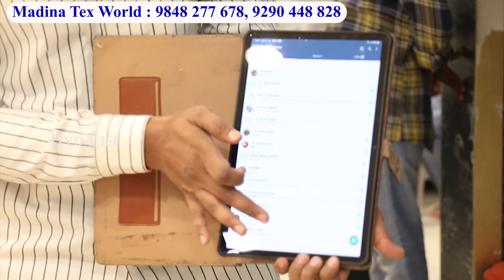Get Flat 60 % Off | Pakistani Bridal Special Hyderabadi Khada Dupatta | Designer Heavy Work Sharara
00:00 Highlights
01:19 Introduction
2:08 Special Offer Flat 60% Off
3:10 Square Net Dsigner Khada Dupatta
4:15 Cora Zardosi Traditional Khada Dupatta
6:05 Pakistani Fancy All Over Work Khada Dupatta
8:47 Stylish Designer Work Khada Dupatta
9:02 Tissue Pure Zardozari Work Khada Dupatta
11:07 Designer Work Rajwadi Lehengas
11:56 Kashmiri Designer All Over Work Lehengas
13:04 Stylish Heavy Designer Work Original Rajwadi Lehengas
13:52 Zardosi Work Traditional Heavy Work Lehengas
14:45 Umbrella Style Lehengas With Peplums Original Loaded Zardozari, Crytstal Stone Work
16:23 Pakisatni Style Middle Pannel Work With Long Koti
17:21 Designer Pure Lycra Heavy Work Tail Cut Dresses

Shop Address :
 Madina Tex World
Inside Dewan Devdi,
Beside Dawn High School,
Charminar, Hyderabad

hyd life, hyd life channel, hyd life dress materials, hyd life pakistani suits, hydlife burqa, hyd life sarees, hyd life jewellery, hyd life latest videos, hyd life readymade dresses,

hyderabadi khada dupatta
khada dupatta
bridal collection in hyderabad
khada dupatta dress
wedding khada dupatta
hyderabad life
designer khada dupatta
hyderabad bridal
bridal khada dupatta in hyderabad
wedding khada dupatta in hyderabad
khada dupatta price in hyderabad
wedding collection at hyderabad
hyderabad bridal collection
hyderabad bridal collections
hyderabad khada dupatta
bridal khada dupatta
khada dupattas
hyderabad wholesale
wedding collection
bridal collection
hyderabad wholesale
latest wedding collection 2023
wedding collections
best hyd wedding collections
hyderabad weddings
hyderabad
hyderabad life
hyderabad bridal collection
hyderabad wedding collection
bridal collection at charminar